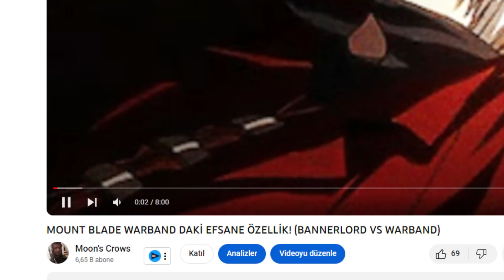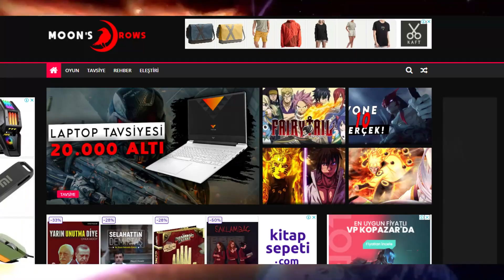EN İYİ 5 MOBİL MMORPG OYUN! 2023 YENİ!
En iyi mmo rpg mobil oyun ları incelediğim bu video da mmorpg oyunlar ı android ve ios ta indirebileceğiniz bu oyunlar mobile olarak telefon lar da var.

MMORPG, mobil MMORPG, MMO, RPG, oyun, LOL, League of legends, gibi oyunlar ın videosunu çekiyorum. FPS arttırma ve kasma sorunları çözüyoruz ve PC, notebook, laptop, gaming ekipmanlar öneriyorum.